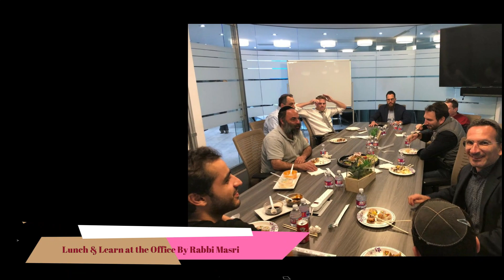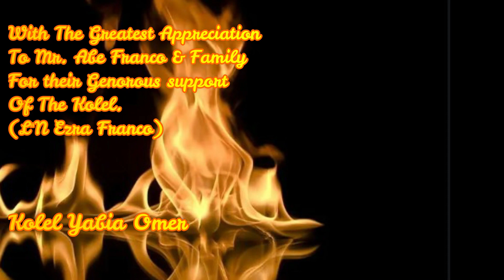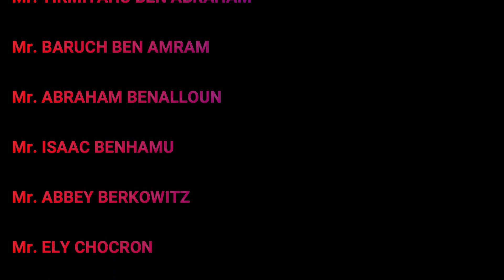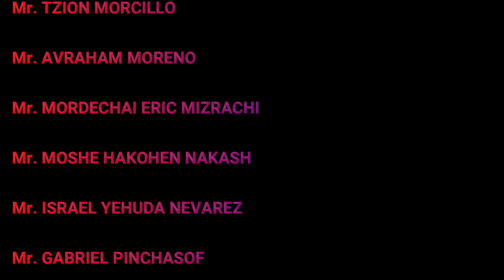KOLEL YABIA OMER AT SHAARE EZRA (CHANUKAH W RABBI ELI MANSOUR)